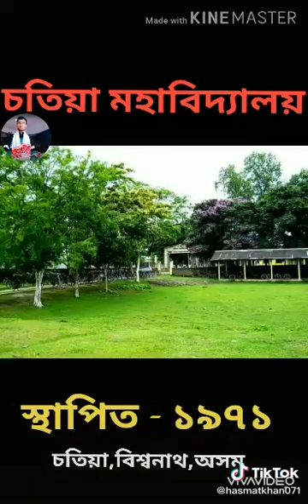Chatia college! miss my College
I recently uploaded this video because miss my college 😭😭
our teacher's